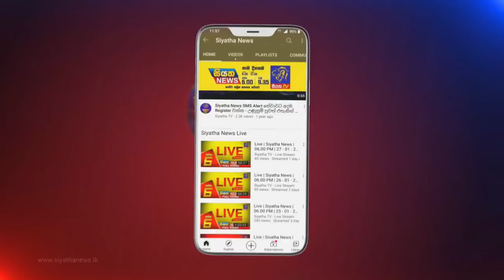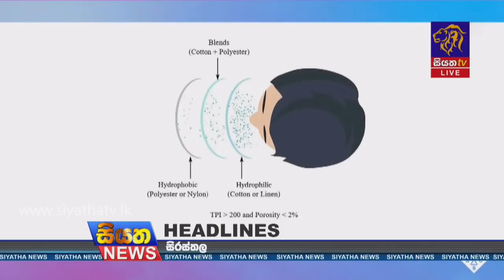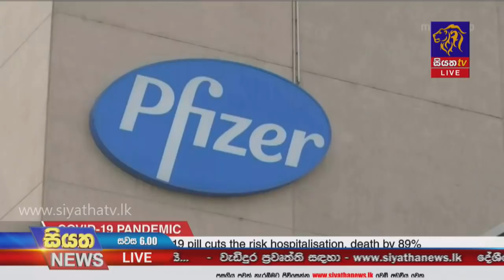Siyatha News | 06.00 PM | 06 - 11 - 2021